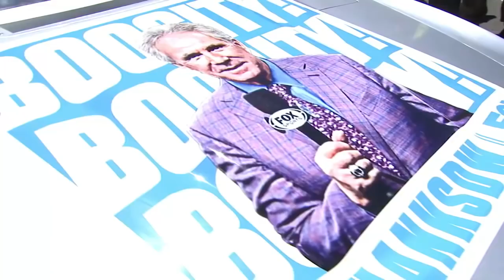Michael Waltrip shares the gridwalk with his brother Darrell | NASCAR on FOX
In the final race of the FOX season Michael Waltrip shares the gridwalk with his brother Darrell.